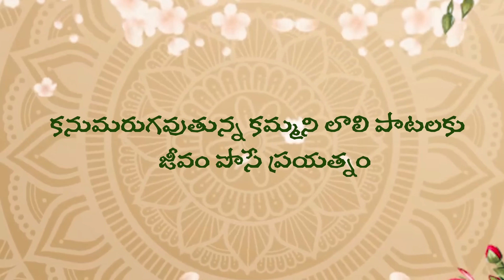Soothing and relaxing baby music : NRI Mother's Beautiful Lullaby "haayi Haayi"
Cast:Harini Darbha , Sriraaga Kaustubha Namuduri,Srihaan Agastya anantamula
Haayi Haayi | Laali Paata | Karthik kodakandla | Harini Darbha |Lullaby
Music composed by : Karthik Kodakandla
Lyrics: Sri RajaMallaa Chari
Original music  : Kautha PriyamVada
Programmed by : Vinodh sharma
Singer : Harini Darbha
Final mix and Master : Varun Nazrai
Recorded t KK Studios(Hyd)
Produced by : Laxman Kaparthy (USA, Austin)
Banner : Shivamasthu Creations
Presented by : Tarana(USA)
Director & Editing : Vijayendra Prasad Gadwala
DOP : Sachin
Poster design and teaser : Anvesh Mavillapally
Studio : KK Studios (Hyderabad),
Thank you Jaya Telukuntla
Promotional partner - Warey media